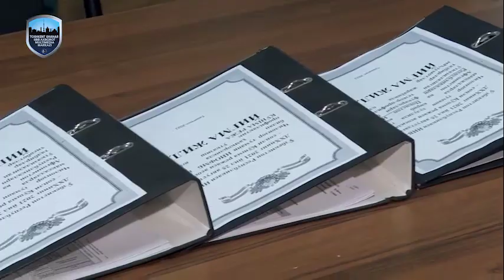ULAR NEGA FAHSH YO'LIDA? FOHISHALAR IZOH BERDI...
TOSHKENT SHAHAR IIBB MAHSULOTI